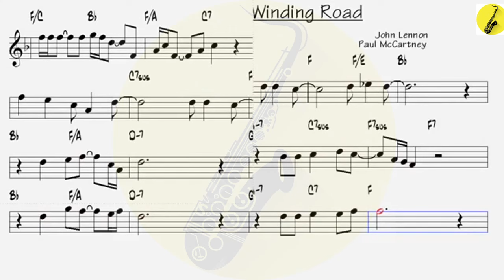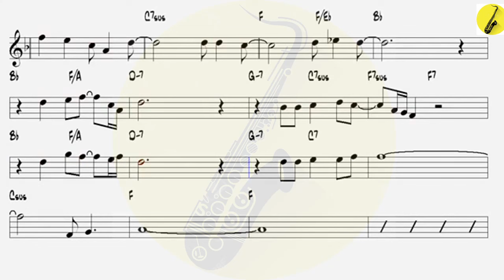The Long And Winding Road The Beatles - Tenor Sax